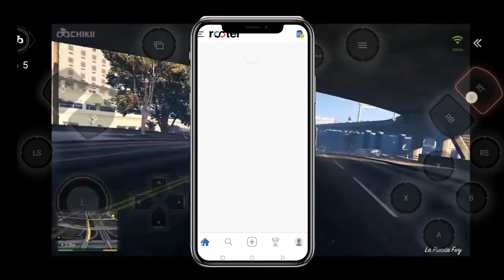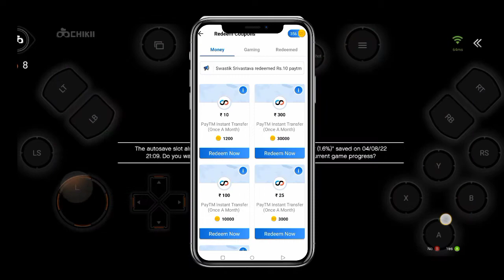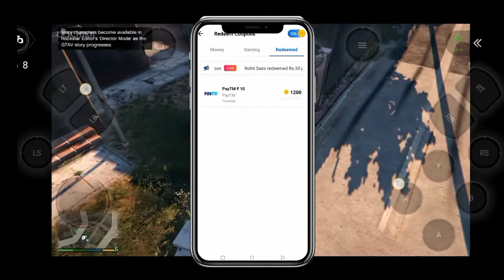CHIKII EMULATOR NEW TRICK TO REACHARGE IN FREE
How to Recharge in chikii free new trick

keyboard
chikii
chikiiemulator
how to fix lag in chikii
how to skip q in chikii